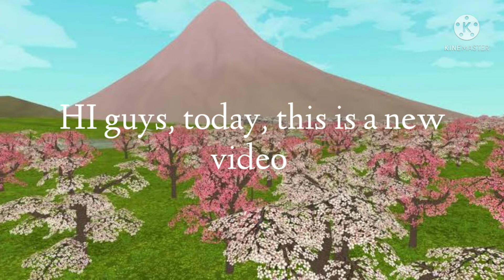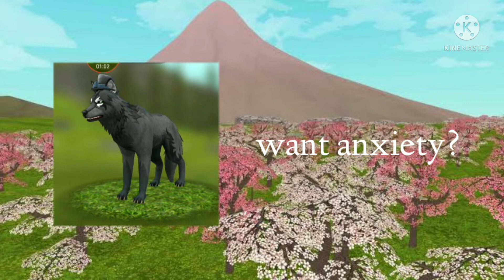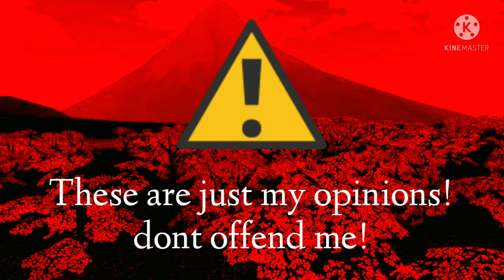WILDCRAFT: what you wolf skin says about you!🐺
WC!